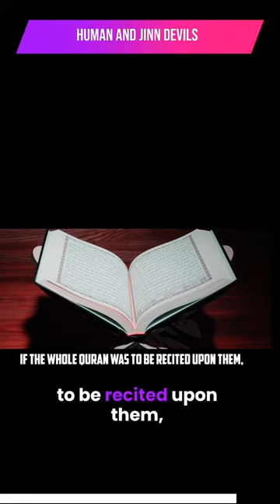Human and Jinn Devils 2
Muslim
Shiite
Sunni
Sufism
Qur’an
Hajj
Adham
Muhammad
Allah
adl
Ahmed, Giasuddin
Allah
Allah (hu) akbar
amal
Anno Hegirae
Armenian Genocide
Caliph
Crusades
dervish,
Dome of the Rock
Eid al-Adha
Eid al-Fitr
faqir (fakir)
five pillars
Hadith
hajj
haq
Hasbuna Allah
hijra
ihsan
iman
Injil
Islam
Jibril
jihad, greater
jihad, lesser
Kaabah
Karbala
Khan Abdul Ghaffar Khan
Khudai Kitmatgars
Mecca
Medina
Mernissi, Fatima
minaret
muezzin
Muhaiyaddeen, M. R. Bawa
Muhammad
mujahid
mumin
Muslim
Muslim Brotherhood
Muzaffar, Chandra
Night Journey
Quran
Qutb, Sayyid
Rabia of Basra
Ramadan
rasul
sadaqa
salaam
salat
saum
shahada
Sharia
Shia
shirk
Sufiam
Sunna
Sunni
sura
umma
Wahhabi
zakat